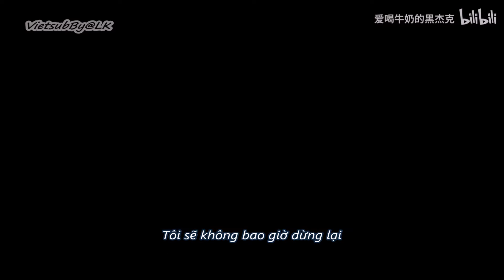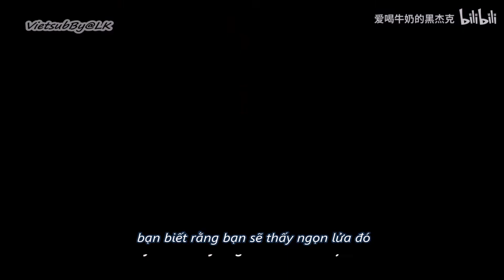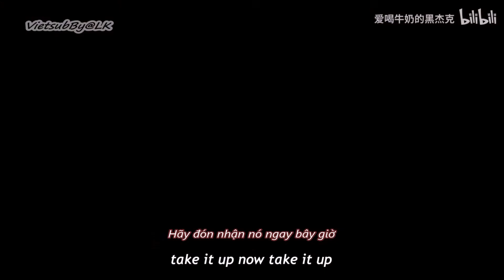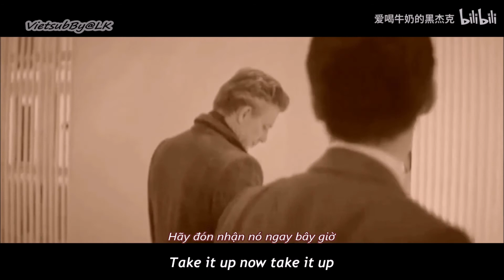[Mv-Vietsub] Man on a mission - Tôn Long - John Lone- 尊龙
【John lone|尊龙】龙叔|全程A爆，肩负使命，肩负重任，来自东方神颜的华人燃向踩点混剪